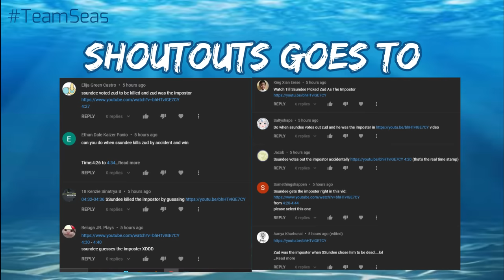SSundee ACCIDENTALLY KILLED the IMPOSTOR